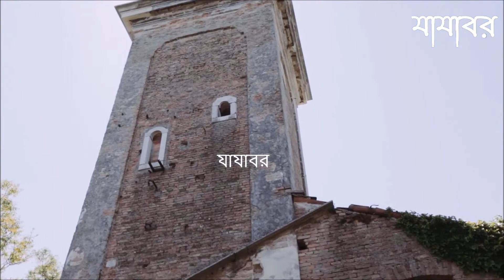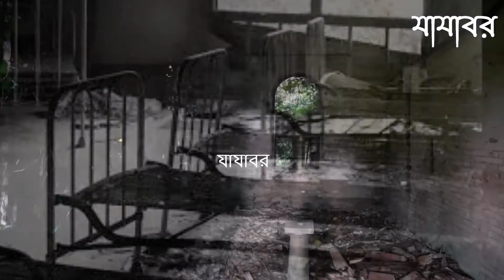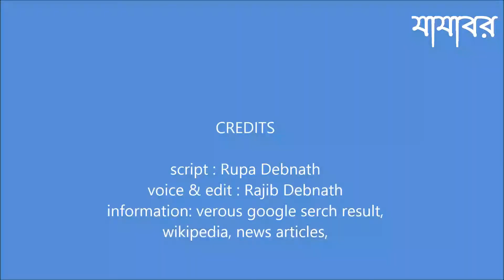যেই দ্বীপে আপনি কখনোই যেতে চাইবেননা ||মৃত্যুর দ্বীপ প্রভেগলিয়া||যাযাবর||ভূতের রাজত্ব যেখানে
ইতালিতে প্লেগ রোগে আক্রান্ত ব্যক্তিদের তাদের নিকটবর্তী দ্বীপ প্রভেগ্লিয়া তে কোয়ারেন্টাইন করা হয়।
সেখানে রোগীর সংখ্যা ছিল প্রায় 1 লক্ষ 60 হাজার, কোন এক সন্ধ্যা বেলায় এই 1 লক্ষ 60 হাজার প্লেগ রোগে আক্রান্ত ব্যক্তিদের উপরে দাহ্য পদার্থ ছড়িয়ে জীবন্ত জ্বালিয়ে মেরে ফেলা হয়..!
পরবর্তীতে শোনা যায় যে এই এক লক্ষ 78 হাজার মানুষ মারা গিয়ে ভুতের পরিণত হয়। এই দ্বীপে পরবর্তীতে তৈরি হয় একটি মানসিক হাসপাতাল এবং সে হাসপাতালে সমস্ত রোগীরা এই ভূতেদের দ্বারা আক্রান্ত হয়..!
এই কারণেই তালি সরকারি দ্বীপটিতে কোন পর্যটনস্থল তৈরি করতে ব্যর্থ হয় এমনকি এই দ্বীপটি বারবার বিক্রির চেষ্টা করেও তারা ব্যর্থ হয়। শোনা যায় যে ব্যক্তি দ্বীপটি কেনার চেষ্টা করেন তার কোনো না কোনো দুর্ঘটনা ঘটে। এমনকি কয়েকজনকে প্রাণ হারাতে হয়, তাই এই দ্বীপটি সাধারণ মানুষের জন্য প্রবেশ নিষেধ।
সম্পর্কে  যাযাবর এর আজকের  প্রতিবেদন...!
অনুরোধ করবো পুরো ভিডিও দেখে কেমন হয়েছে জানাবেন.…!
আর কোনো suggestion থাকলে অবশ্যই জানাবেন.!
 এই ভিডিওতে ব্যবহৃত কিছু দৃশ্য ছবি ঘটনা বা স্থানকে প্রতিনিধিত্ব করে না বা দৃশ্যে থাকা কোন ব্যক্তির সাথে কোন রকম ঘটনার যোগাযোগ থাকতে নাও পারে শুধুমাত্র ভিডিও উপস্থাপনাকে দৃষ্টি সুলভ করতে ব্যবহৃত হয়েছে।
This channel Main use some copyrighted material without specific authorization  of the owner but contents used have falls under the fair use as described in the copyright act 2000 that law allow always in meat for fair use in mod for fair use for purposes such as criticism comment news reporting teaching scholarship and Research fair use permitted by copyright.
📢এই চ্যানেলের ভিডিও কপি করে কেউ অন্য জায়গা থেকে আপলোড করবেন না , এই ভিডিও সম্পূর্ণ Copyright protected📢